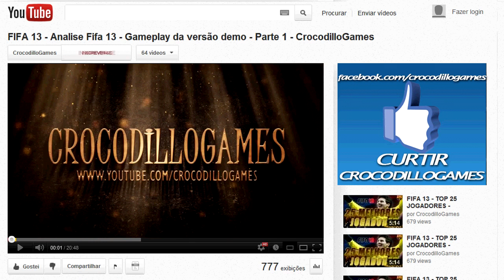FIFA 13 ULTIMATE TEAM - COMO GANHAR COINS PARTE 2 - CrocodilloGames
Gostou do vídeo, então compartilhe ele com todos os seus Amigos!

Vídeo demonstrativo de como ganhar COINS no FIFA 13 ULTIMATE TEAM.
Esta é a primeira parte de como conseguir seus objetivos no FIFA 13 ULTIMATE TEAM.
FIFA 13 ULTIMATE TEAM - COMO GANHAR COINS PARTE 1 - CrocodilloGames